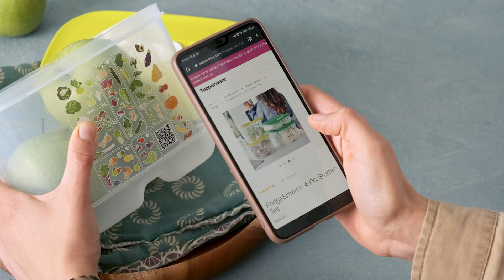NEW! Fall Winter Catalog 2021-22